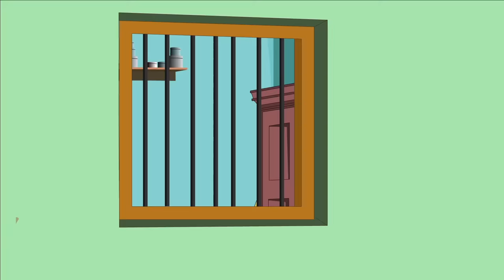Juain Khaile Desi Kukuda// Odia Gapa //Nidhiaja Comedy //Juain Comedy // Odia Cartoon//Ola Jwain